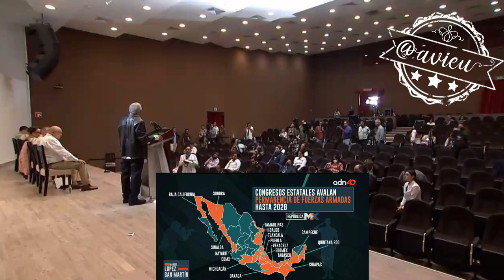Ya es constitucional la presencia de las FFAA hasta 2028, pero pide que Adán continúe en gira ✈️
A pesar de que 17 Congresos Locales, ya avalaron la Reforma Constitucional para que las Fuerzas Armadas continúen en tareas de seguridad pública hasta 2028, pide a Adán Augusto que continúe su gira (de campaña) por los Estados que faltan por votar 🦆